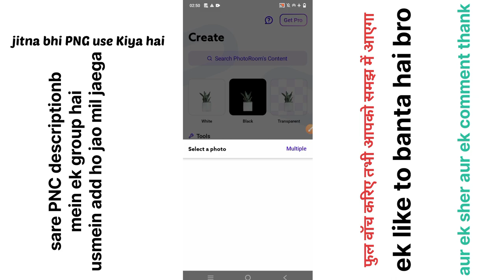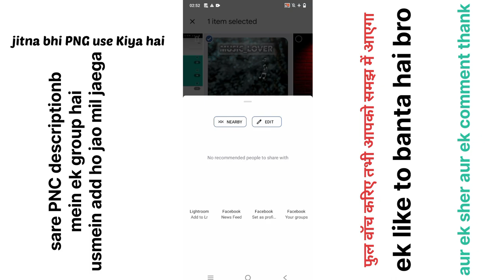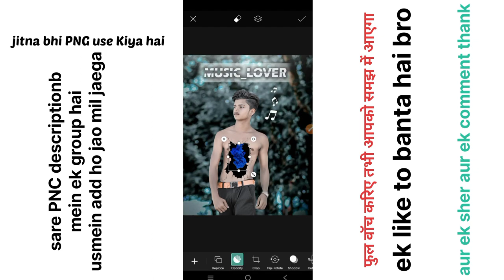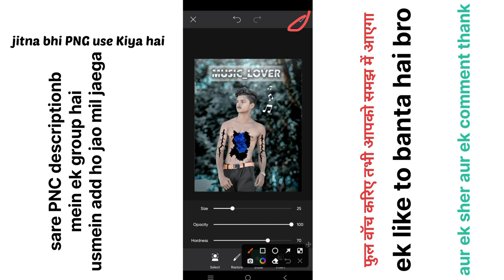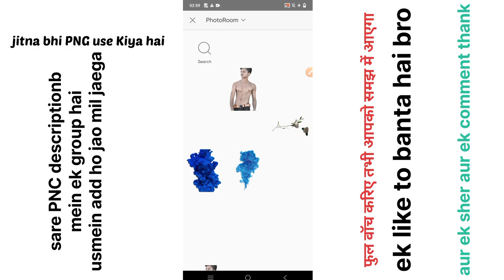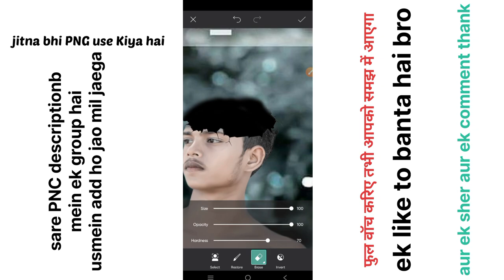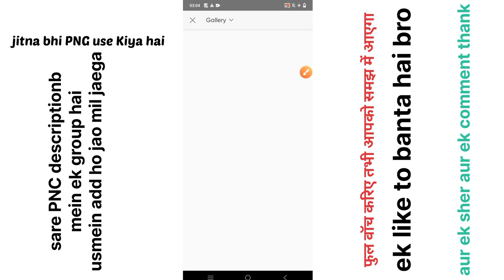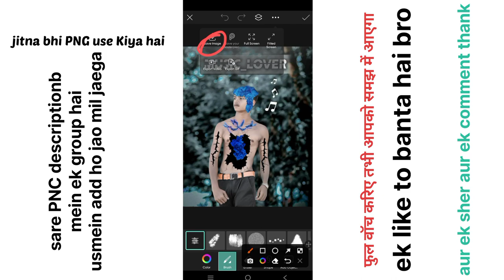Only 4 Step photo Editing😱 | PicsArt photo editing | New photo Editing || Lightroom photo Editing II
Face Smooth करने का नया तरीका || Autodesk Skin Smooth Photo Editing II Face Smooth Photo Editing ||

Autodesk Sketchbook photo editing Sanpseed photo editing

face white kaise karen face smooth

face white kaise karen Face white kaise karen face smooth photo Editing

automatic Autodesk Sketchbook photo editing Autodesk face kaise banaye Autodesk Sketchbook photo

editing

picsart background_editing

thanks 👍 bhai log